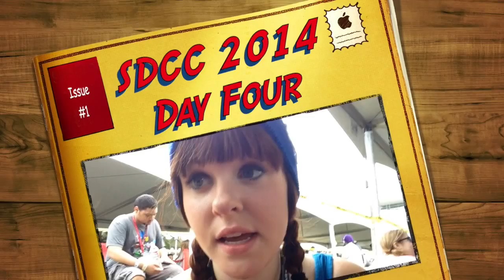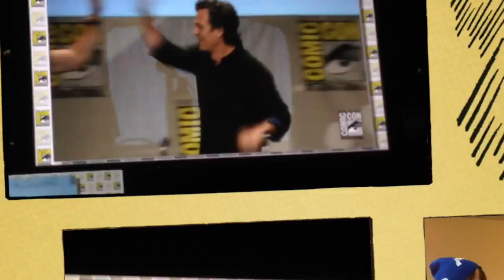SDCC 2014 Day Four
Day Four of the best convention ever!

San Diego Comic Con 2014 Day Four! Hall H!!!